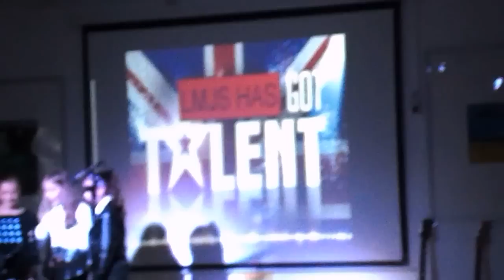Will Pike LMGT 2013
This is my 11 year old brother singing grenade at his school talent show.